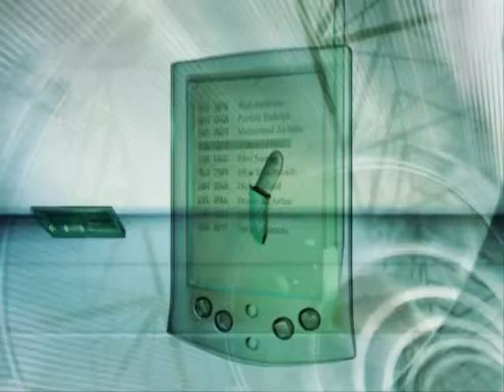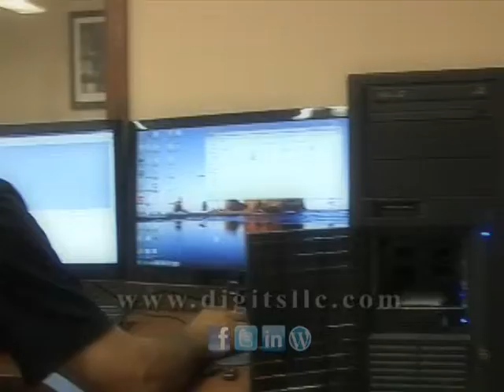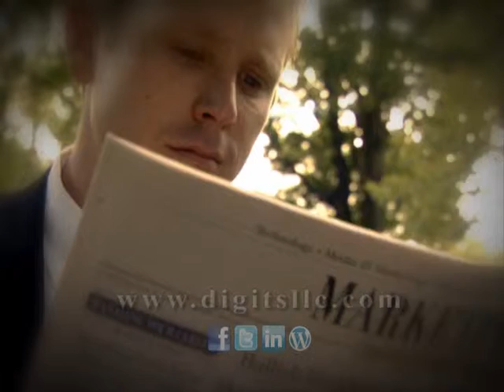Digits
This is an industrial promotion for Digits LLC. This company provides forensic computer services.